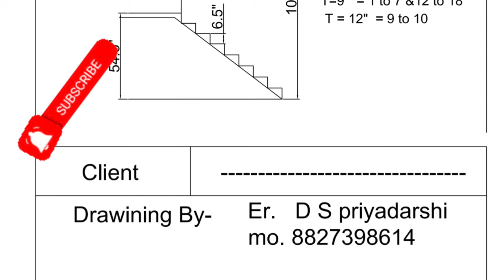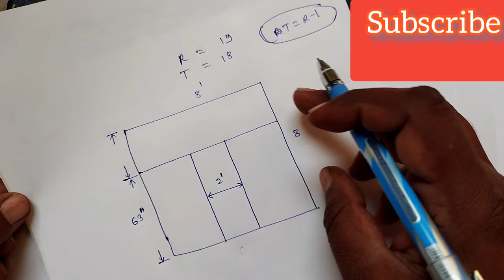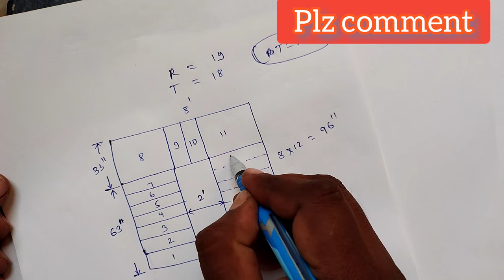design of stair 8x8. minimum area for stair.comment part 50/214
stair 8'x8'

2:- house construction घर कैसे बनाएं

3 :- vastu for house

9:- Bar bending schedule ( bbs)

11:-  how to study drawing

12 how to learn auto level

13 :- practical knowledge for site engineer

14:- unit convention

15:- civil engineering knowledge

16: design of beam, footing, column, slab

plz join

1:- telegram

2:-  Facebook group